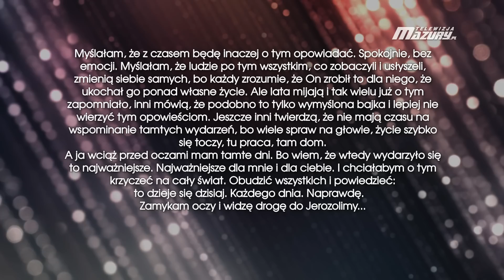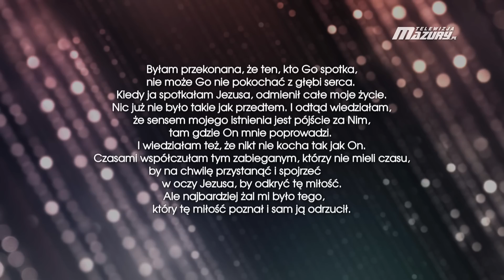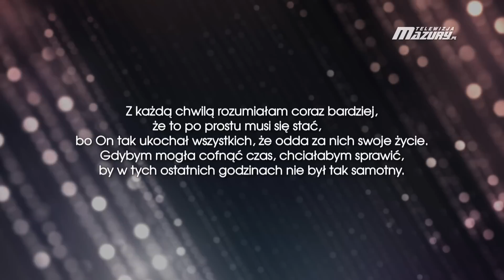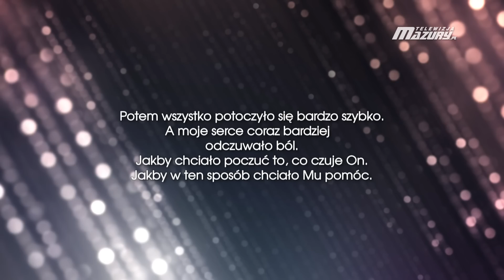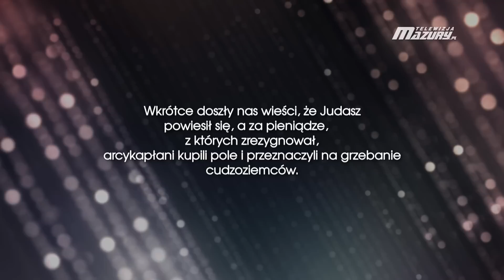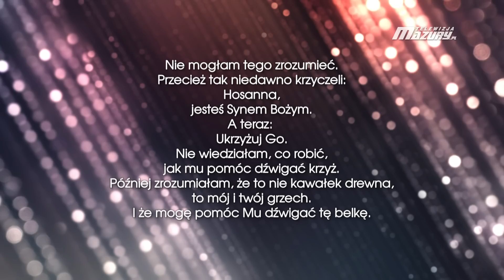MISTERIUM MĘKI PAŃSKIEJ